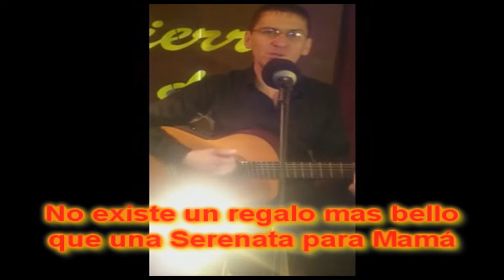Día de la Madre - Madrecita ideal - Clip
Hace cuanto tiempo no le llevas una Serenata a Mamá en su día? ...no esperes al próximo, uno no sabe...